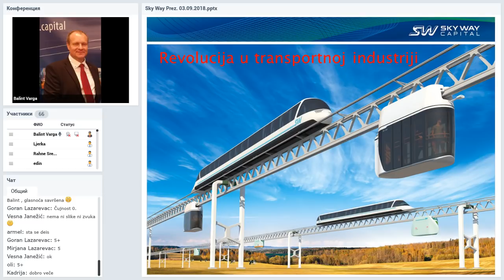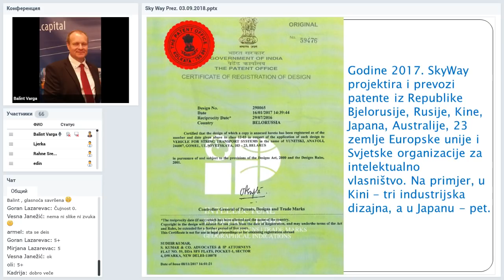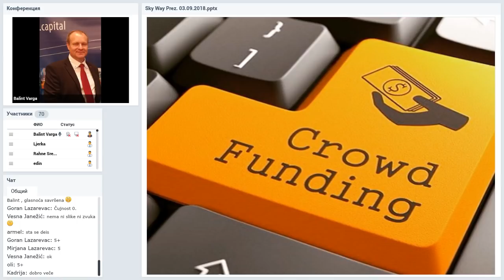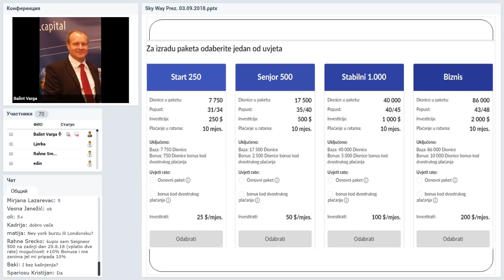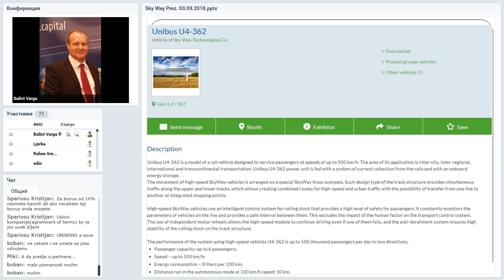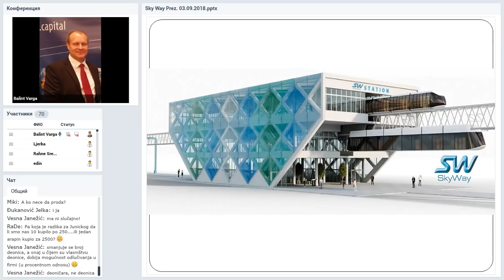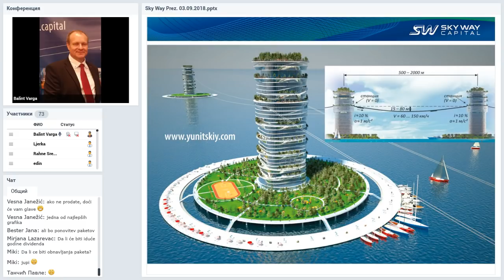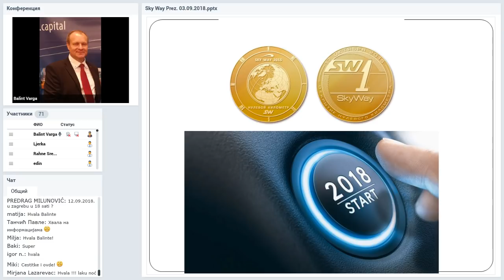Вебинар от 05.09.2018. SkyWay Projekt pojašnjenje i opće informacije. Хорватия.